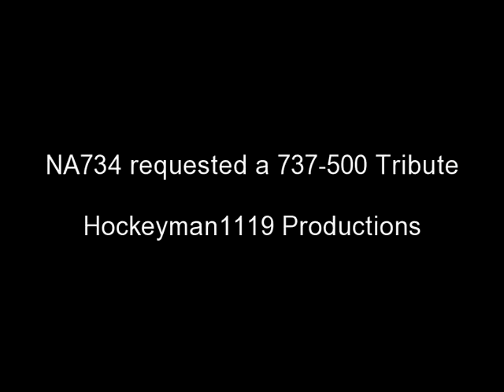(HD) Boeing 737-500 Tribute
this is too the baby 737 THIS VIDEO was request by NA734 REQUEST a tribute anytime by personal message